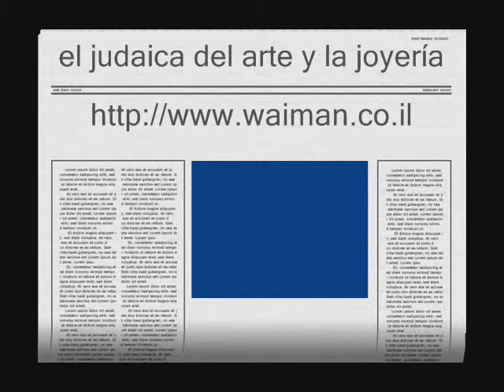el judaica del arte y la joyería del kabbalah directa de la fabricación en Israel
el judaica del arte y la joyería del kabbalah directa de la fabricación en Israel hicieron todo en Israel por tela waiman del haim: correo de